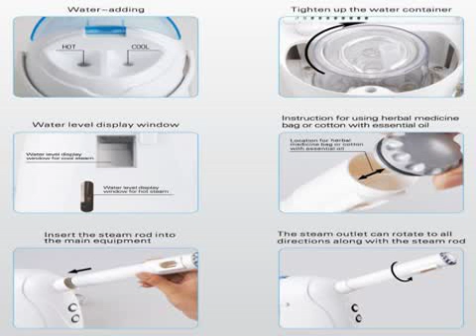Secura Hot Cool Facial Steamer Micro fine Mist Sauna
The steamer features separate tanks for hot and cold water, allowing you to save space and benefit from a facial steamer that you would once only find in a high-end salon or spa.

Facial Steamer Micro-fine Mist Sauna
secura hot & cold facial steamer micro-fine mist sauna
secura hot & cool facial steamer
secura hot & cool facial steamer reviews